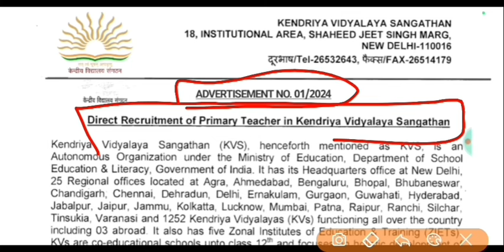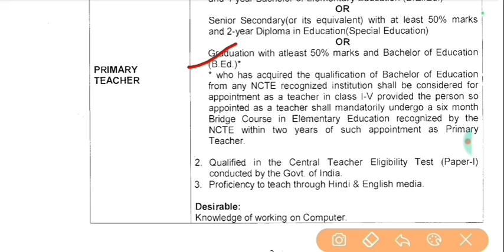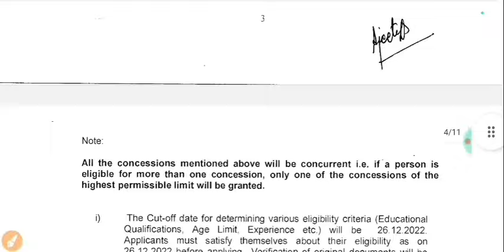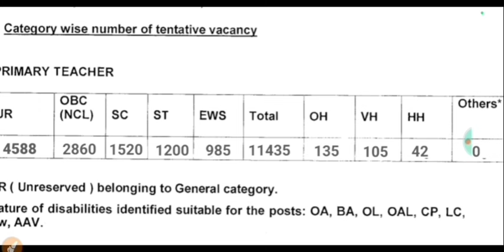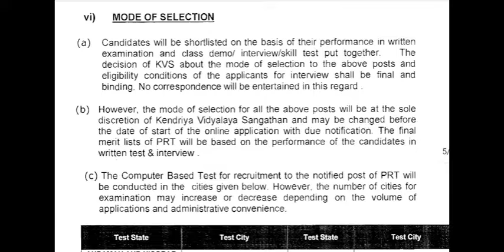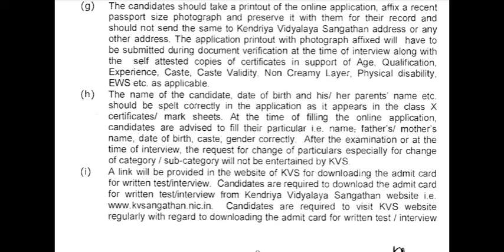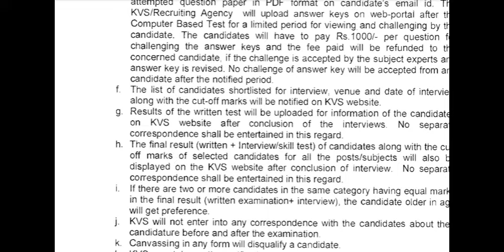KVS PGT TGT PRT Teacher Recruitment 2024|kvs Teacher Vacancy 2024|KVS eligibility age post salary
kvs eligibility criteria selection process
kV new Bharti
kvsv Teacher Bharti 2024
kvs vacan

kvs Himanshi Singh YouTube channel